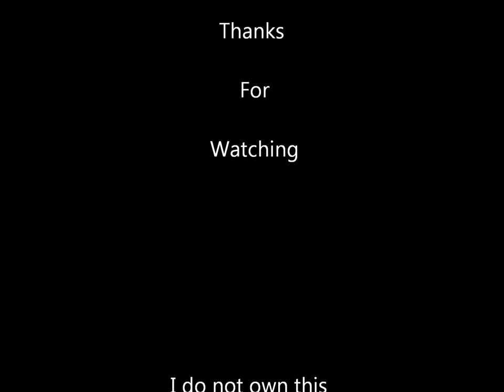Cashmere Cat - Pearls (Wedding Bells EP)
Cashmere Cat - Pearls Number 2 on the Wedding Bells EP